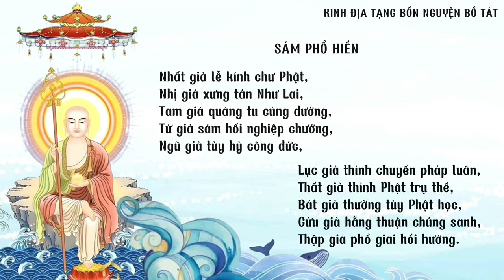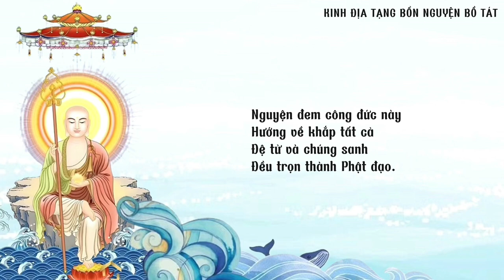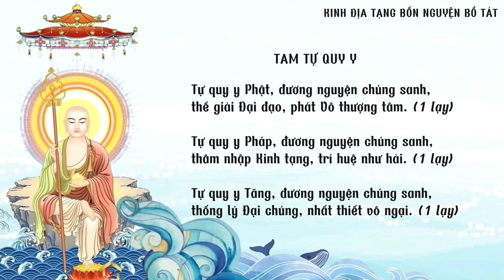Hồi hướng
Kinh Địa Tạng (gọi tắt) là bộ Kinh rất dễ đọc (tụng), nói về các bổn nguyện của Ngài Địa Tạng.
Địa Tạng Bồ Tát có đại nguyện, đại từ, đại bi là cứu độ hết tất cả các chúng sanh được giải thoát hết thời Ngài mới trọn thành Phật đạo.
Kinh có tổng cộng 3 quyển (Thượng, Trung và Hạ) bao gồm 13 phẩm.

Hán dịch: Tam Tạng Pháp sư Pháp Đăng
Việt dịch: Hoà thượng Thích Trí Tịnh
Người đọc: L.A
Chúng mình chia sẻ với các bạn hữu duyên, đây là bộ Kinh mà mình hành trì mỗi ngày (ít nhất là 1 phẩm). Mặc dù, Kinh có nhắc nhiều đến địa-ngục nên có người nói rằng Kinh này chỉ đọc khi cho người đã rời khỏi thế gian và cầu siêu,...
Điều này chưa đủ cho ý nghĩa của Kinh.
Bạn hữu có thể đọc để cầu an (cầu con, cầu công danh,...), báo hiếu (bậc sinh thành,...) và sám hối (nghiệp tiêu phước trưởng).
Việc hành trì, tinh tấn đọc (tụng) hàng ngày giúp mình ghi nhớ lời Phật dạy và hướng mình có cuộc sống ngày càng tốt đẹp hơn.
🪷 Kinh rất dễ đọc, bạn hữu có thể xem giống như đang đọc các quyển truyện kể cho chúng ta biết về Ngài Địa Tạng đã trải qua các kiếp như thế nào, Ngài có hiếu với mẹ ra sao, Ngài đã phát nguyện rộng lớn gì, và đọc để biết cả các lợi lạc nhiều như thế nào cho người hành trì đọc (tụng) nữa. Và rồi, từ từ, dần dà, bạn thấy được sự vi diệu, nhiệm màu, uyên thâm của giáo lý nhà Phật.

🪷 🪷 Khi đọc (tụng)/nghe Pháp âm này, bạn nhớ đầy đủ 3 phần cho (các) thời Kinh:
- Phần Khai Kinh
- Phần Kinh Văn (phần chính của Kinh)
- Phần Hồi Hướng (phần này rất quan trọng, kết thúc thời Kinh bằng Hồi Hướng để được trọn vẹn lợi lạc cho tất cả, bạn nhen! ^_^)

** Những lưu ý:
- Bạn hữu có thể ngồi ở bàn (làm việc, bàn học,...) bình thường, không nhất thiết phải trước bàn thờ (tất nhiên, là ngồi trước bàn thờ, nhìn thấy hình (tượng) Phật,... thì rất là tốt). Tuy nhiên, tuỳ điều kiện và hoàn cảnh của mình, miễn sao là nghiêm túc, nghiêm chỉnh là được.
- Lạy Phật, Bồ Tát: bạn có thể chấp tay trước ngực, lạy bình thường hoặc nếu bạn không lạy cũng không sao, "Phật tại tâm" và lúc mình đọc là đọc trong chánh niệm.
- Đọc thành tiếng hay đọc bằng mắt: sao cũng được, (như trên) miễn là mình đọc trong chánh niệm. Vì tuỳ thời, tuỳ hoàn cảnh mà mình làm cho phù hợp.
[ ...Ví dụ như trường hợp của mình, như lúc mình ở nhà, mình cũng ngồi ở desk rồi mở file đọc thành tiếng (âm lượng vừa đủ, nếu đọc lớn tiếng mà các chúng sanh hữu hình và/hay vô hình,...nghe được thì cũng lợi lạc cho họ, nhưng bạn hữu nhớ là mình không nên làm phiền (người) xung quanh nha); hoặc bạn cũng có thể đọc thầm. Lúc mình đọc ở nhà thì mình chấp tay lạy Phật, Bồ Tát theo như tiếng chuông trong audio.
Còn khi mình ở chỗ Công ty, ngồi tại bàn làm việc, mình cũng đọc trên smartphone, cũng không lạy Phật, Bồ Tát, ... giống như mình đang đọc báo, đọc e-book vậy. Mình kể đến đây, thì chắc bạn hữu hiểu ý vì sao rồi hén...]

*** Đây là tốc độ đọc (tụng) bình thường của mình hành trì mỗi thời Kinh, bạn hữu có thể chỉnh tốc độ chậm hoặc nhanh phù hợp với tốc độc đọc (tụng) của bạn, bạn nhen.
      Mình là người gốc Hoa, từ nhỏ sống ở miền Tây nên mình không đọc giọng chuẩn của tiếng Việt, nhưng khi mình quyết định làm Pháp âm này, là mình đã dùng hết tất cả tâm thành và sử dụng giọng chân chất của người dân miền Tây, hihi. Mình mong bạn hữu hoan hỷ nếu có không rõ từ, ngữ nào.
*** Bạn hữu cũng có thể tắt âm thanh và tự đọc (tụng).
Chúng con xin sám hối tất cả lỗi nhầm (nếu có) trong Pháp âm này.
Chúng con nguyện tâm hồi hướng công đức cho tất cả, và chân thành biết ơn sự cộng hưởng năng lượng của những ai hữu duyên và trợ duyên lành cho chúng con.